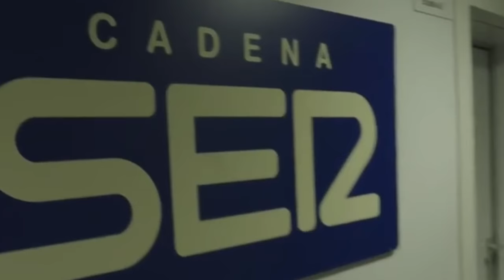Urrezko Danborrari buruzko iruzkina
| Ainara Arratibel Bizigiro saileko arduradunak Urrezko Danborraren hautagaitzarekin sortutako polemika aztertu du.